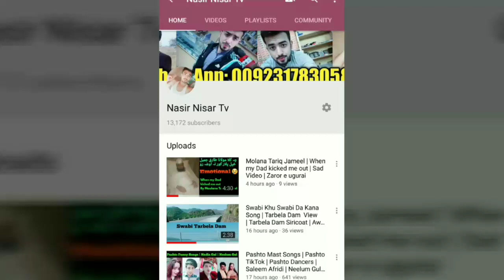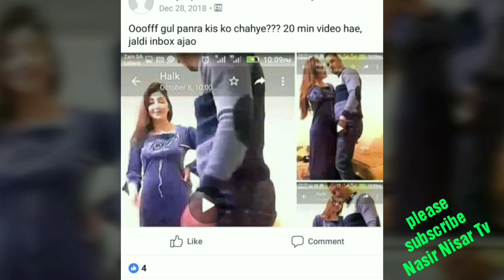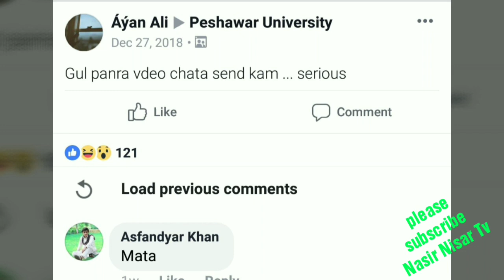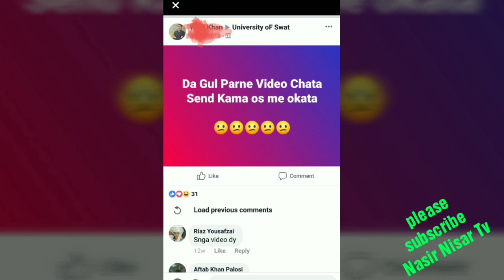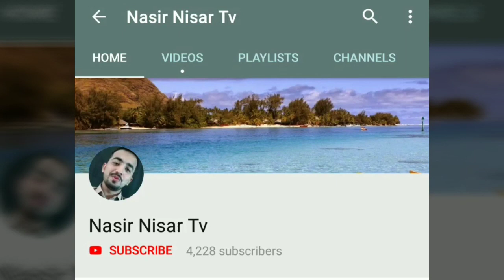Gul Panra Ghalata Video Leak Shwa | Fake Da Ya Real ? | video Ugurai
Khushala osai ❤😍